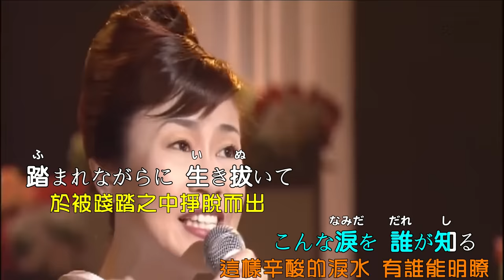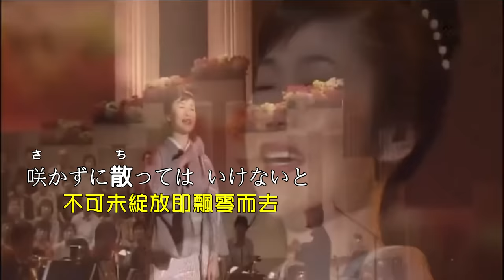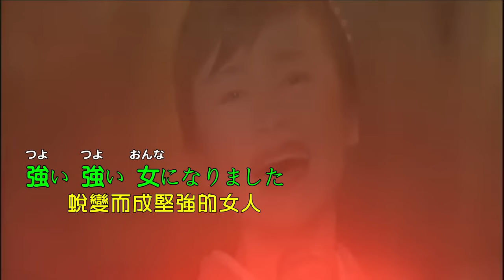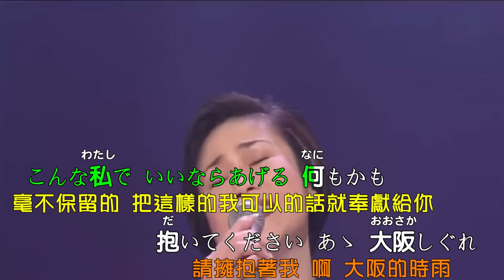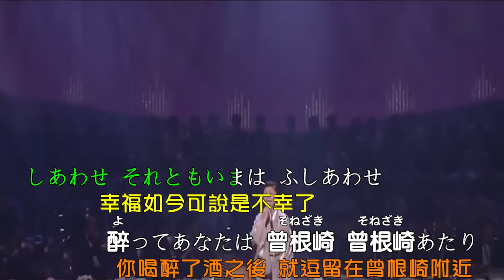【雑草の歌+大阪しぐれ+旅笠道中】神野美伽 //日文/漢譯/中譯//LIVE版